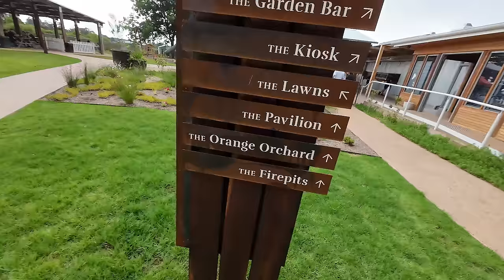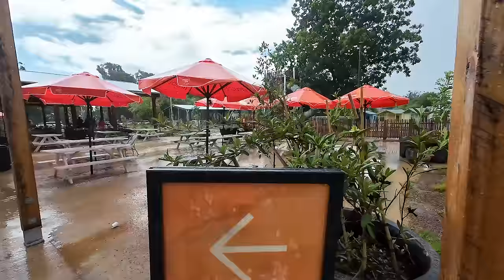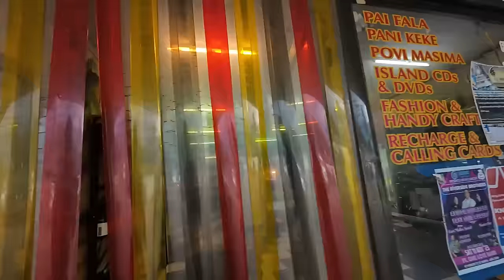Mt Druitt Islander Food (Caught in a Hail Storm!!⛈️)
On this Vlog, Spanian finds himself Caught up in a F5 Twister HailStorm in the middle of Penrith, Later on Enjoys some traditional islander food
Follow Spanian: